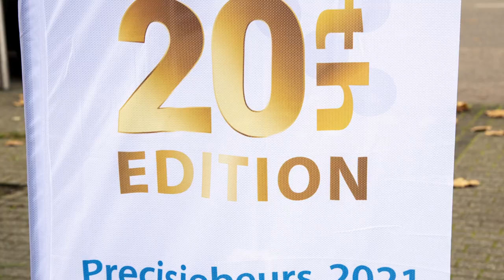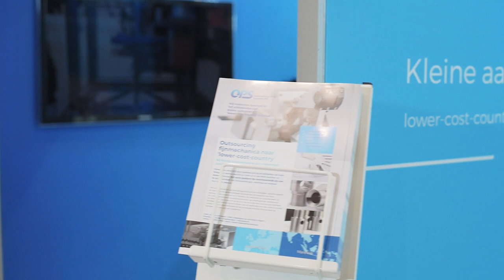Ops beursfilm final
Ik heb de beursstand van OPS weer mogen vastleggen! OPS is toeleverancier van fijnmechanische precisie onderdelen, gereedschappen en mechanische samenstellingen. Wij besteden de productie van deze klantspecifieke producten uit in Maleisië. Wij selecteren de juiste fabrikant uit ons streng geselecteerd leveranciersbestand, geclassificeerd per artikelgroep. De levertijden zijn ongeacht de grootte van de order kort, doordat wij meerdere fabrikanten per productgroep hebben die wij gelijktijdig voor een order in kunnen zetten. Op deze wijze realiseren wij doorgaans de gevraagde levertijd. Ons bestand van fabrikanten is dan ook zeer uitgebreid.